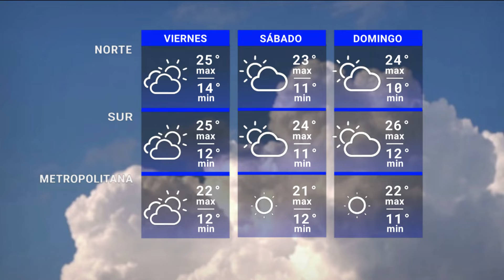Edición Mediodía 24/10 | Pronóstico del tiempo